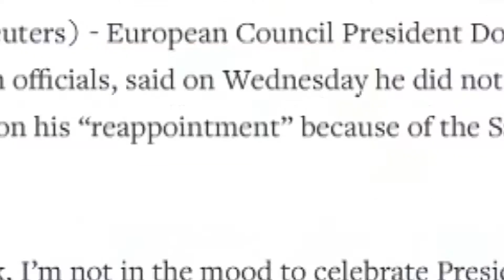This was a week of fishy developments.